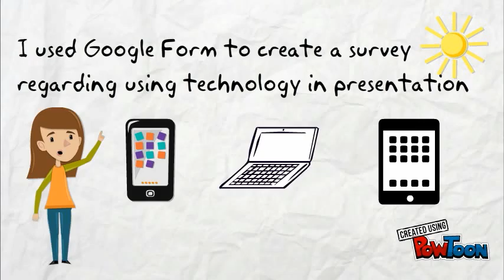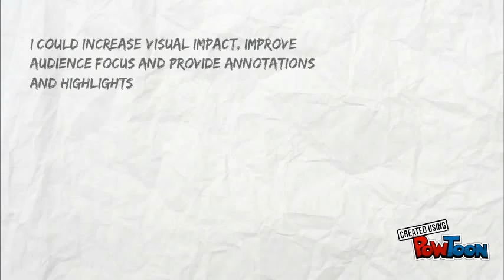Exe 6: PowToon